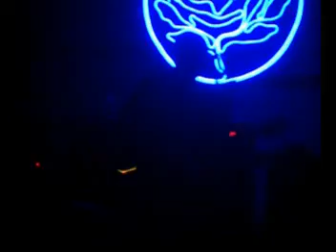Ryan Adams & The Cardinals - I See Monsters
Ryan Adams & The Cardinals - I See Monsters, live at The Ambassador, Dublin November 8th 2008.

[This is not the complete video. A part in the middle is missing, so the beginning and end of the song have basically been put together.]